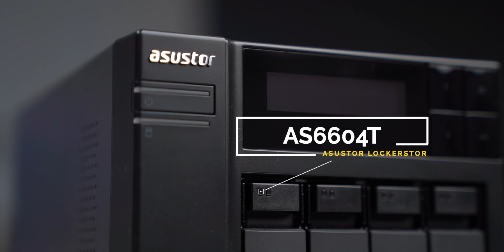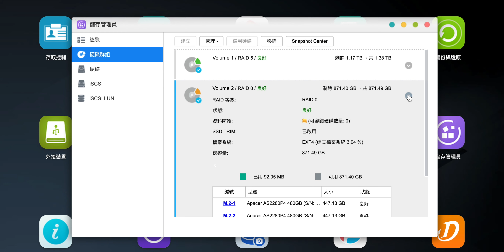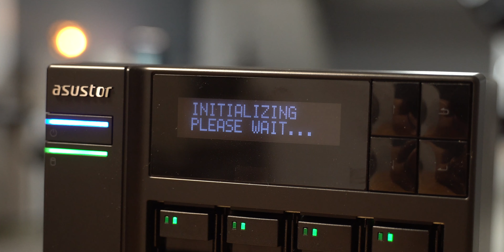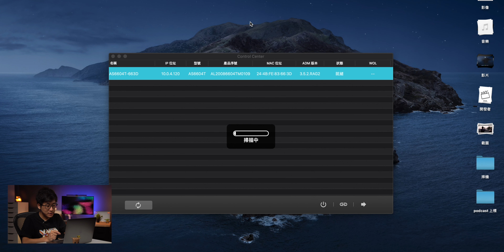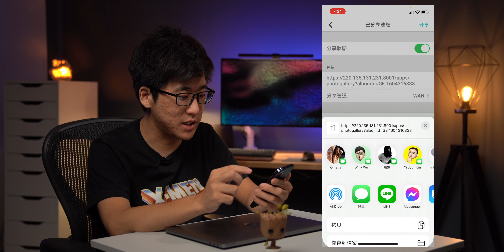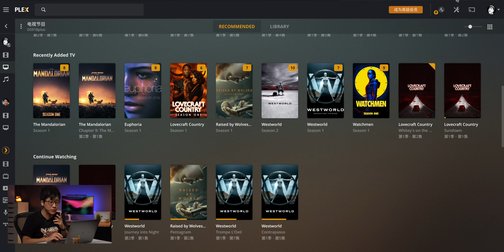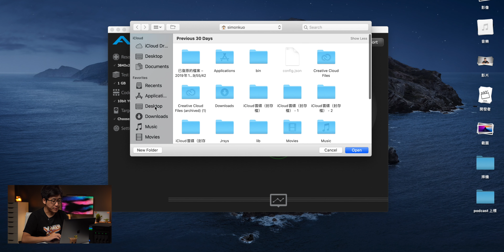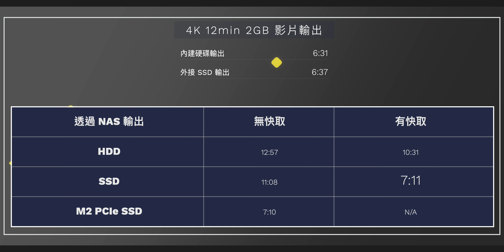NAS 不單只有備份相片！電影資料庫、剪輯中心、多平台直播，多種武藝集一身！(feat. ASUSTOR 華芸 AS6604T)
聽到 NAS ，大部分的都是想到備份照片的私有雲。但其實遠不止如此！
今天要來跟大家介紹的這台來自 ASUSTOR 的 NAS 可以說是所有創作者都該具備的超強神器！
別得不說，光是可以多平台同步直播這功能就讓我心癢癢了...

數量有限，心動不如馬上行動！！！